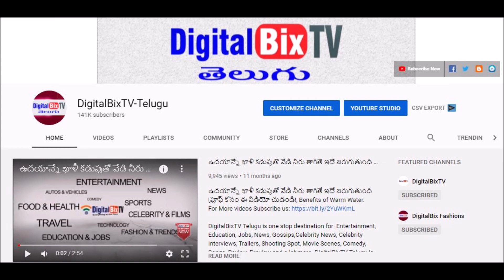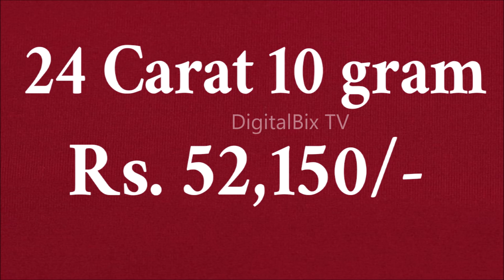గోల్డ్ రేట్ టుడే | Gold Rate Today | Today Gold price | Today Gold Rate in Hyderabad